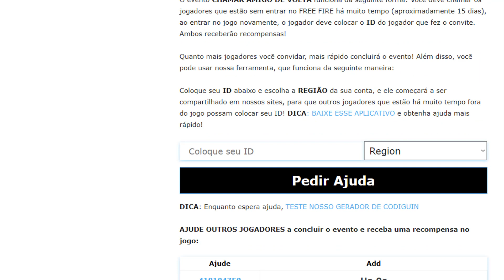😱NUEVO ORO ROYALE PARA *LATAM* cuando es la ACTUALIZACIÓN Mayo Free Fire TRAJE EVOLUTIVO REVOLUCIÓN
Nueva actualizacion de free fire, nueva oro royale para latam tokens ff actualizacion mayo 2022 free fire, en este video te enseño los nuevos traje de la royale de oro y más, nuevo traje evolutivo revolucion 4.0 free fire, no olvides compartir el video y dejar un buen like.